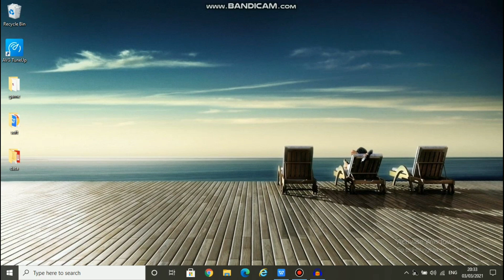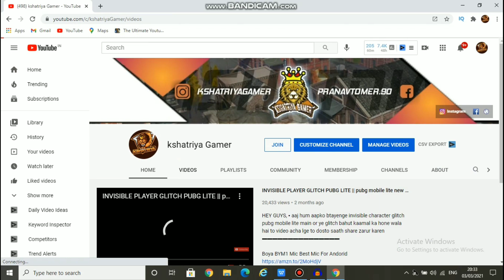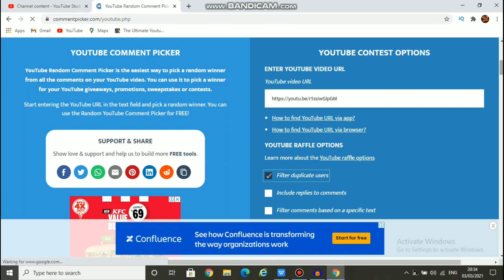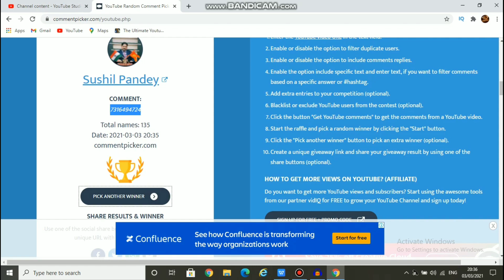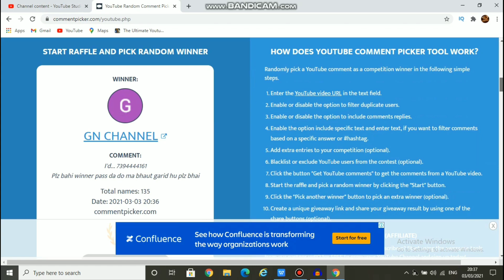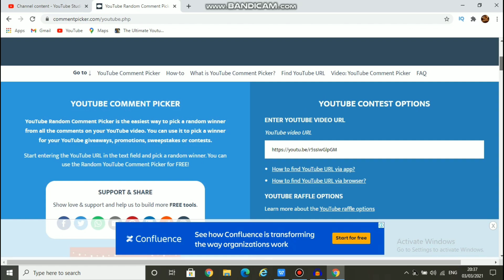FREE WINNER PASS FREE BC GIVEAWAY 😱😱 | PUBG LITE NEW UPDATE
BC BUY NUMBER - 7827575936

👉Advance Style Queries :-

👉Old Style Queries :-

1. PUBG LITE NEW UPDATE

2. pubg lite new update download

3. pubg lite new UPDATE kaise kare

5. pubg lite new update 1.0.0

6. pubg lite new update 0.21.0

7. pubg lite 0.21.0 download kaise kare

8. pubg lite new update Download Link

9. pubg lite new update kab aayega

10. pubg lite new update link

11. pubg lite new update gameplay

12. PUBG lite new update 2021

13. pubg Lite

14. Phbg Lite Update

15. pubg lite Update download

16. Pubg lite Update Kaise Kare

17. pubg Lite Update Kab Aayega

pubg lite crate opening new

pubg lite crate opening trick

pubg lite crate opening m416

pubg lite crate opening today

pubg lite crate opening problem

pubg lite crate opening permanent trick

👉For SEO :-
😲PUBG Mobile Lite 0.21.0 New Update Patch Notes । How To Download PUBG Mobile Lite New Beta Update

1.0 NEW UPDATE EXCITING FEATURES IN PUBG MOBILE LITE | PUBG LITE NEXT UPDATE DOWNLOAD / RELEASE DATE

PUBG LITE NEW MAP
PUBG Mobile Lite New Update 0.20.0 All-New Features | New Map, New Gun, Aim Assist, Damage & More

FREE BC ! FREE WINNER PASS ! 300RS DAILY TRICK | BIG CASH | - PUBG MOBILE LITE FREE BC DAILY

😍 HOW TO GET FREE WINNER PASS IN PUBG LITE 😍 | WINNER PASS FREE MAIN KAISE LE | FREE WINNER PASS

Season 22 - 5 Winner Pass Giveaway | Pubg Mobile Lite 1600 BC Giveaway | Rk The Pro Gaming

How To Get FREE WINNER PASS 22 || PUBG Mobile Lite Season 22 WINNER PASS || WINNER PASS 22 IS Out

PUBG MOBILE LITE UPDATE KESE KARE
💥Pubg Lite update kaise kare | pubg Lite new update 0.20.0 kaise kare | How to Download Pubg Lite

( Miramar Map Download link ) Pubg mobile lite new update download link | Pubg lite new update

PUBG Mobile Lite Season 22 Winner Pass Is Here!-PUBG Lite Season 22 WP Release Date-NEW WP MAXED OUT

Pubg Mobile Lite New Update 1.0.0 Dawnload link || Pubg Mobile Lite New Update ||

PUBG Mobile Lite 1.0.0 New Update - All Features | New Vehicle and New Guns & RPG Remove 😍

😱 Pubg Lite Sniping tips and tricks | Pubg lite best sniping funny video | Koobra Bhai Funny Video

😱 [ DOWNLOAD LINK 1.0.0 ] PUBG MOBILE LITE NEW UPDATE DOWNLOAD LINK | PUBG LITE New Update Download

PUBG Mobile Lite 1.0.0 New Beta Update - Exposed 😡 | Free BC In Pubg Mobile Lite ?

😲(download link 1.0.0) new update beta pubg Lite | new update pubg Lite beta | pubg Lite new update

1.0 NEW UPDATE EXCITING FEATURES IN PUBG MOBILE LITE | PUBG LITE NEXT UPDATE DOWNLOAD / RELEASE DATE